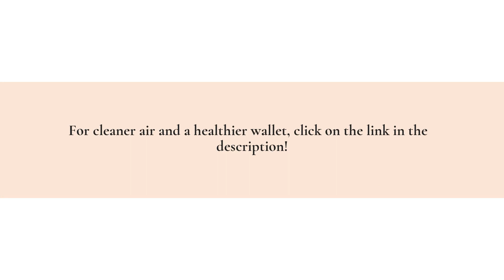Get The Best North Tonawanda Air Duct Maintenance To Prolong Your Furnace Life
Cleanway Cleaining & Restoration is North Tonawanda's prefered choice for Air Duct Cleaning.